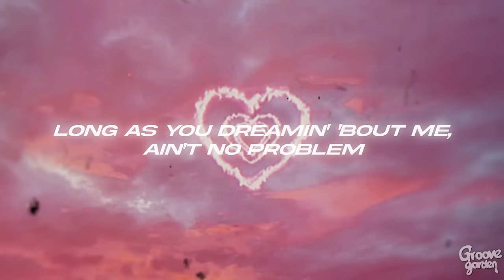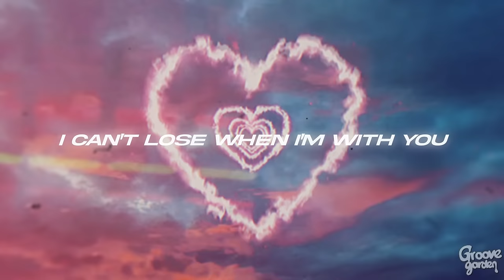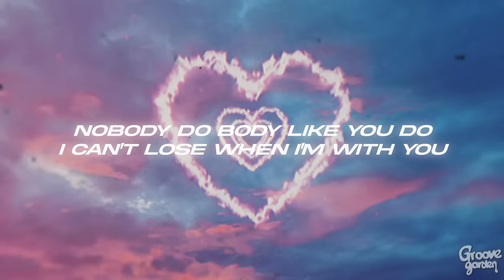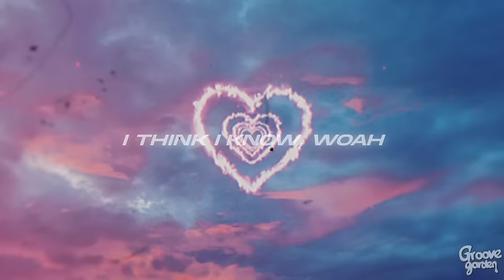SZA - Snooze (Lyrics/Letra)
🎤Lyrics: SZA - Snooze